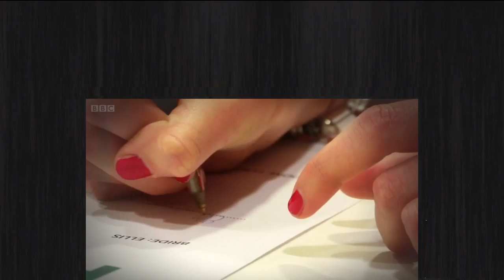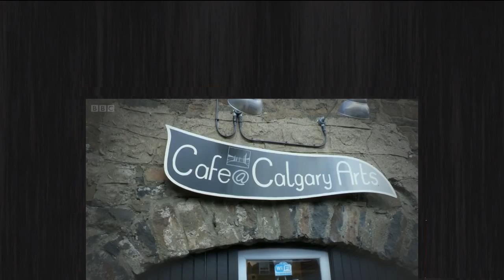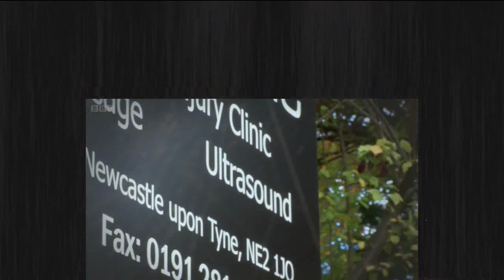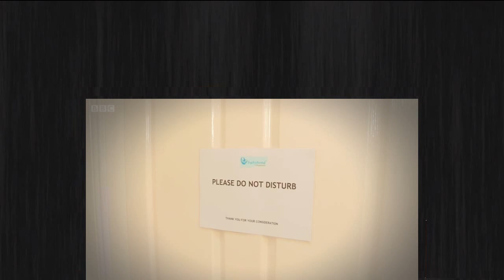Dont Tell The Bride | Season 10 Episode 9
Survival enthusiast groom Tom has just three weeks to plan his entire wedding. But while bride-to-be Sue dreams of a traditional day in a stately home, Tom wants to put his survival skills to the test with an ambitious outdoor wedding on a beautiful remote Scottish island. With an outdoor woodland ceremony open to the elements and a rugged reception, can Tom pull off a wedding to wow his bride or will his wild dreams end in a nightmare?